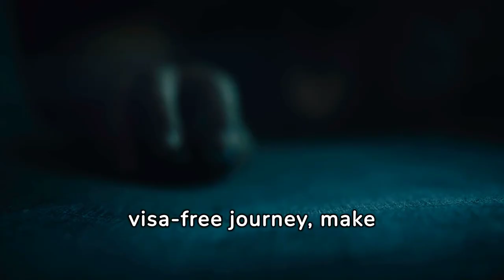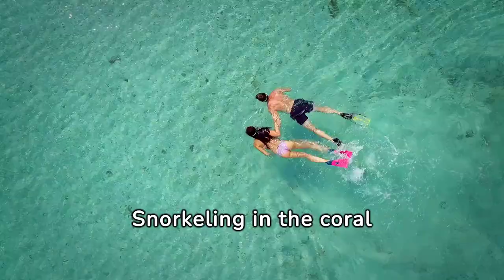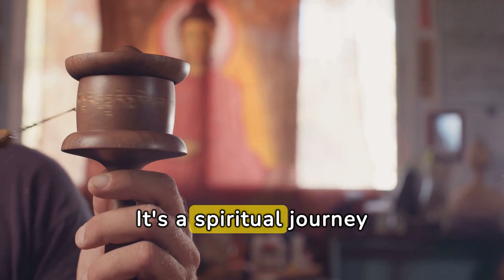Top 15 Visa FREE Countries for Indians in 2024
Travel Visa-free to These 15 Countries | Best Visa free countries for Indians 2024.
Traveling abroad is a dream for many Indians, but visas can be a hassle. In this video, we'll share 15 Visa Free countries for Indians, making travel more accessible and affordable.

From exotic destinations like Mauritius and the Maldives to popular cities like Singapore and Hong Kong, this list includes a variety of visa-free options for Indians in 2024. Save money and time by checking out this list before planning your next trip. Happy traveling!